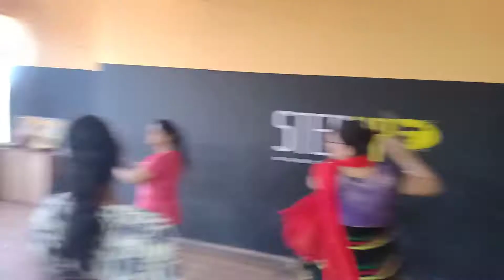Chogada Tara loveratri Ayush sharma